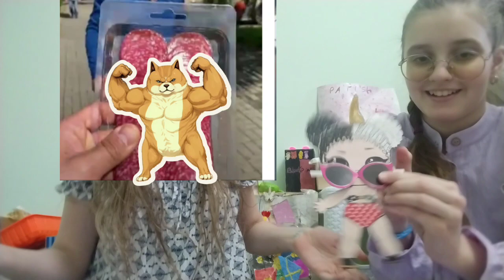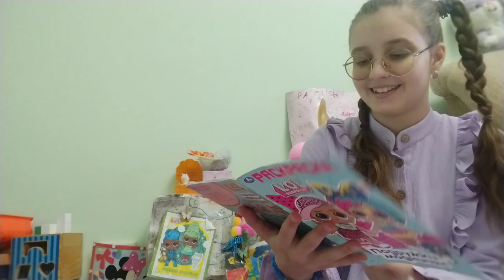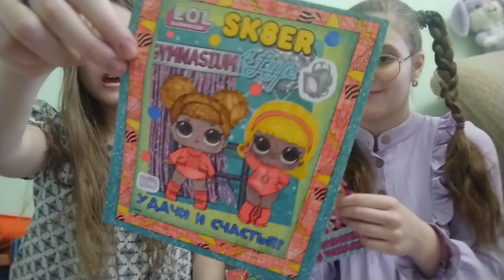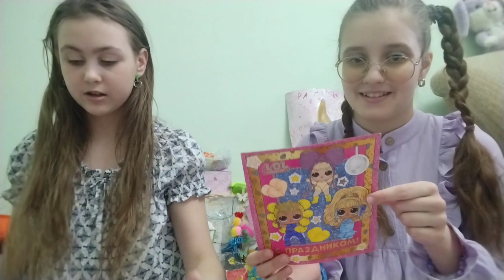MusMela PLAY #3 |КУКЛА ЛОЛ-ПОДЕЛКА ЗА 750 РУБЛЕЙ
ДИСКЛЕЙМЕР: ЭТО ВИДЕО СДЕЛАНО В РАЗВЛЕКАТЕЛЬНЫХ ЦЕЛЯХ И МЫ НЕ ХОТИМ ОСКОРБИТЬ КОГО-ЛИБО!
Всем привет!
Немного отошли от темы игр в шоу и решили вместе с Браводолл распаковать набор кукол LOL за 750 рублей от китайцев! Ух, сколько было смеха и злости!
 Что было в наборе кукол LOL? Какие вещи пострадали от рук производителей, а какие уцелели? Всё вы узнаете в этом видео!
Эфир начнётся 04.04.24 года в 20.30 Будем ждать!